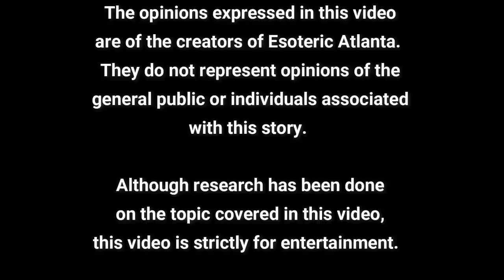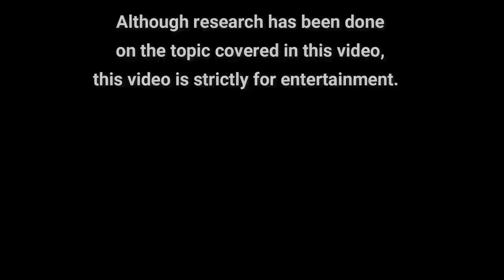The Truth About The 10 Missing Tribes of Israel